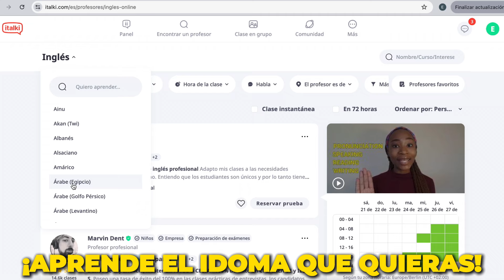Puedes vivir en Alemania sin hablar alemán?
Hallo Leute! Buena semana :) En el video de hoy vamos a resolver las preguntas, dudas o mitos que pueden existir sobre vivir en Alemania únicamente hablando inglés.

Si buscan aprender un idioma, les dejo un descuento para que aprovechen en italki!
Usa el código: EMILIO5 para tener descuento de $5 USD en tu primera clase Link a ITALKI (*Descuento válido para una clase de un mínimo equivalente a $10 USD)

Dejen sus comentario! Siempre los leo y me sirve mucho para mejorar 🚀